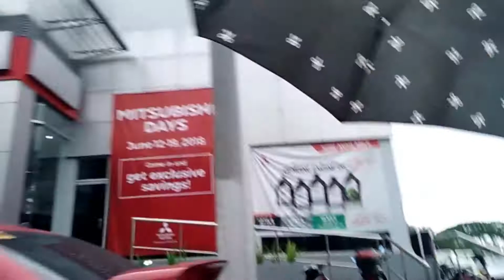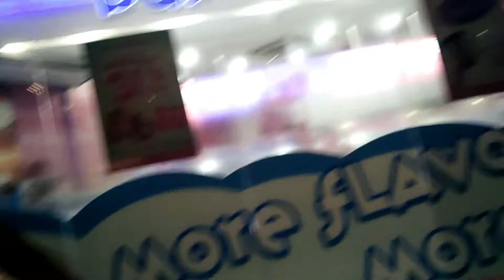NAG-INTERVIEW LANG NAGKA 500 PESOS PA HAHA!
always with my best buddy!! Jeanette Lan ☺💕
so, ayun nga. nag-interview kame for academic purposes, tapos syempre sideline ang gala haha! Pero pag sineswerte ka, pauwi na nakapulot pa ng 500 pesos 😂 hit Like guys kung nagustuhan mo *hahahahahaha di ako sanay mag promote ng ganto omo*

any vlog suggestions? ☺♥